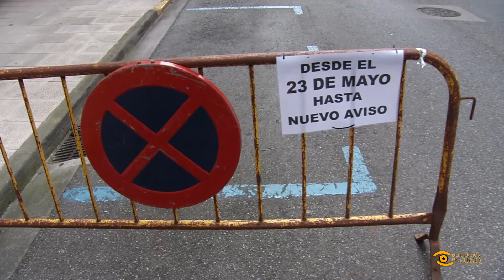Noticia de Lugo: Inicio fase 2 da desescalada en Lugo